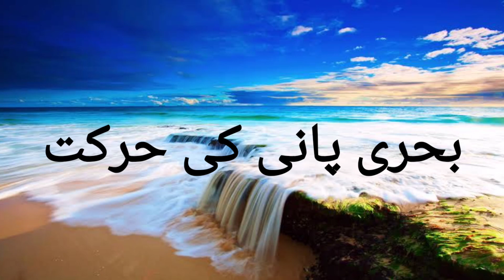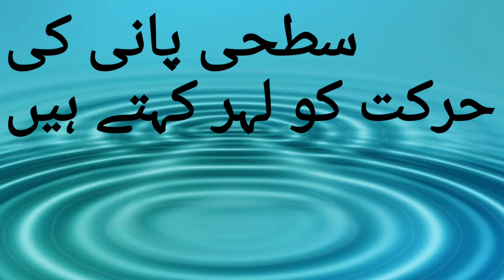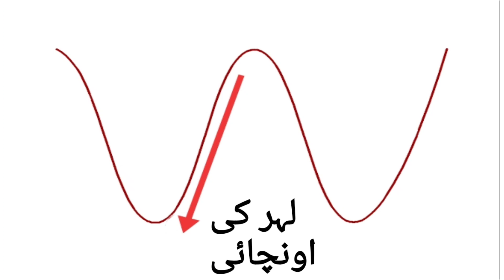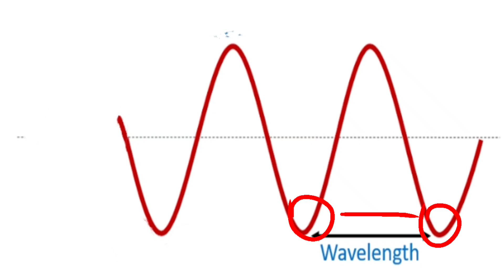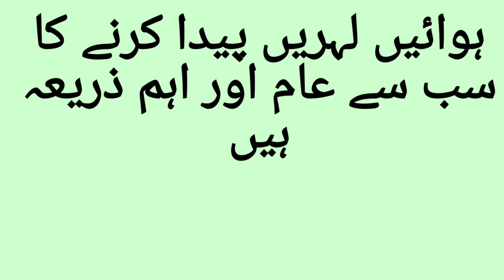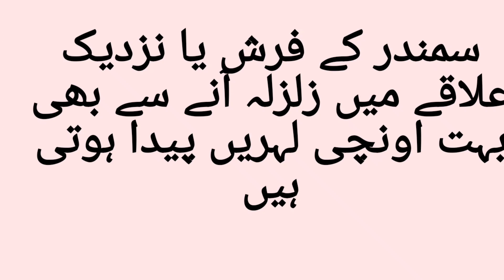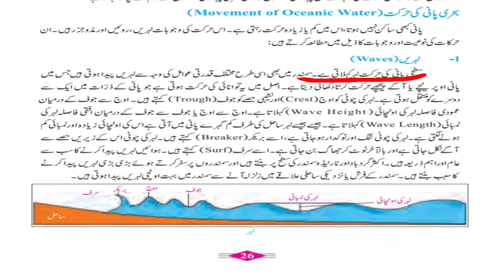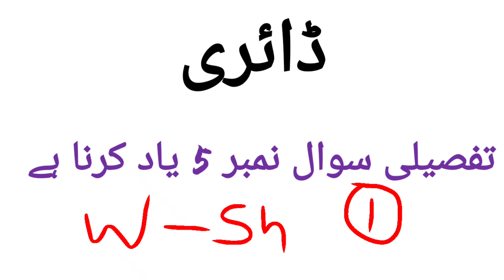VIII GEOGRAPHY LESSON # 13 CHP # 3 TOPIC: لہریں